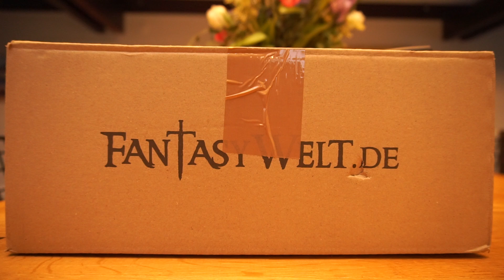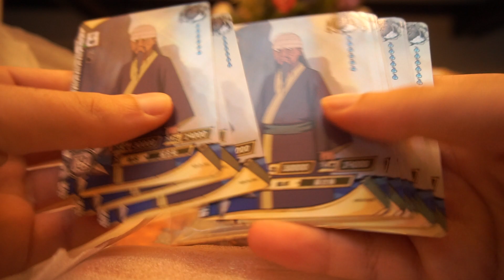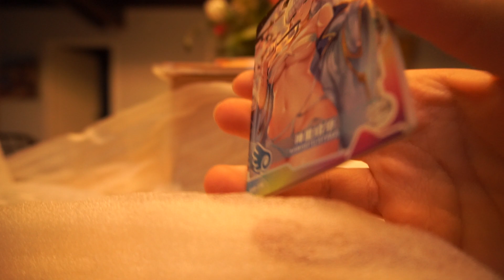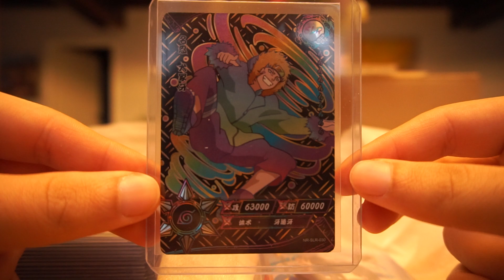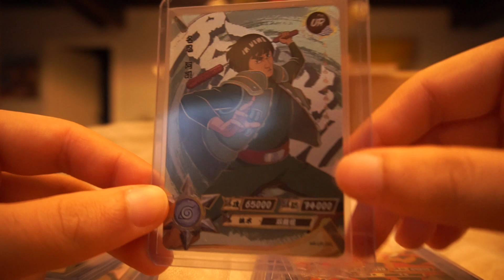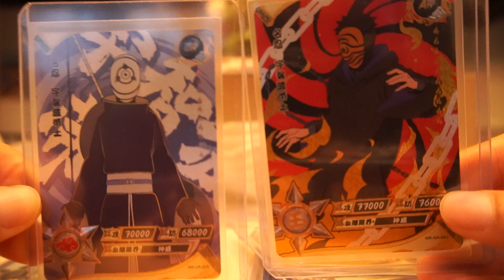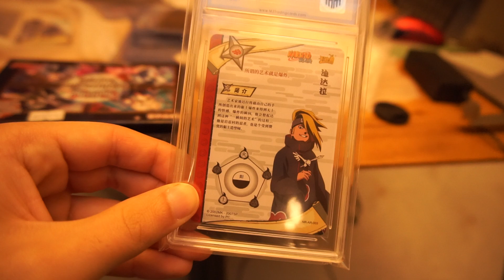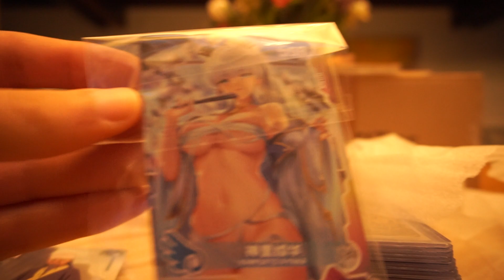Naruto/Kayou - Live Stream Opening (Wyld-Stuff) #2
Viel Spaß mit dem Video, nächste Woche kommt das
wo 2 Gewinner schöne Karten gewinnen können ;)
Danke euch für den weiteren Support!!! :-*